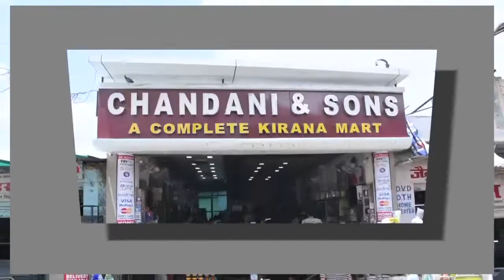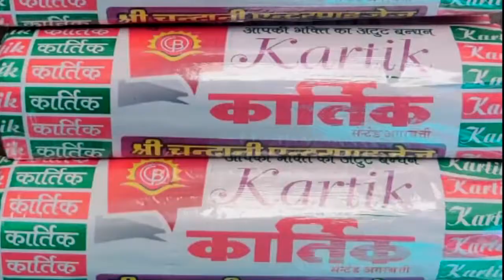खेत में दवा छिड़काव के बाद बिगडी युवक की तबीयत